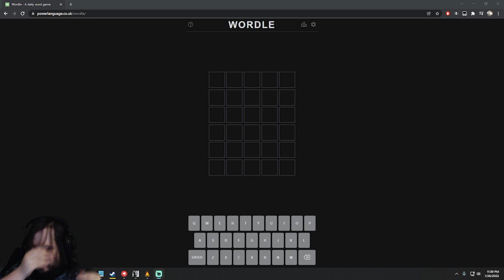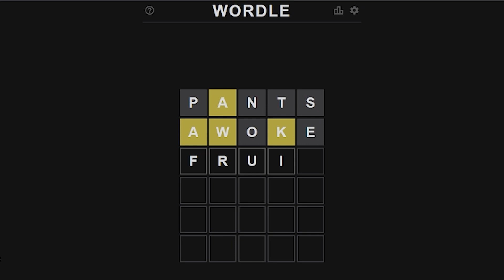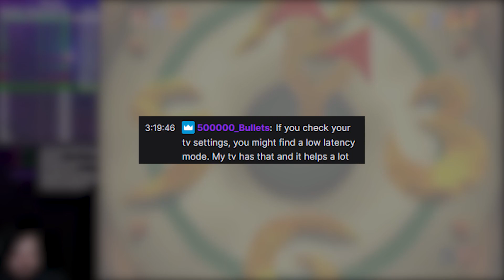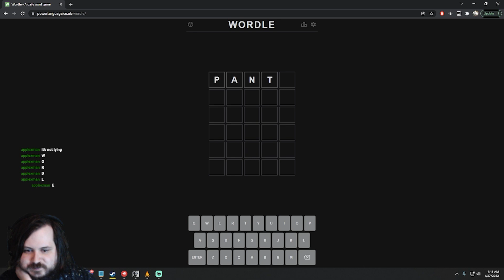P4ntz Attempts a "Damageless" 120 Star SM64 "Speed"run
Watch P4ntz try his luck at a 120 star Super Mario 64 speedrun, where he gets the rust off and shows off his skills as well as some pop-off Wordle moments. Will he stick through with the 120 star run? Watch the video to find out.

This was a stream highlight taken at 720p and up scaled to 1080p
This highlight is from my 01/26 Stream

Edited by: Kottio Productions LLC